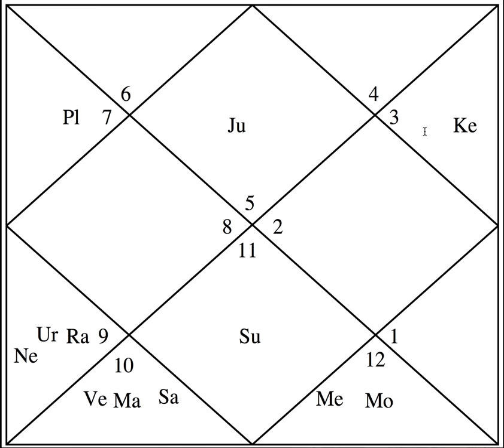Example Charts (9) - Lady Sports Journalist - Astrology Basics 75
In this video, we discuss another example chart of a Sports Journalist.

Please CLICK the NOTIFICATIONS BELL to keep getting instant regular emails when I upload any new video because I only upload them for you to see and enjoy and for me to learn.